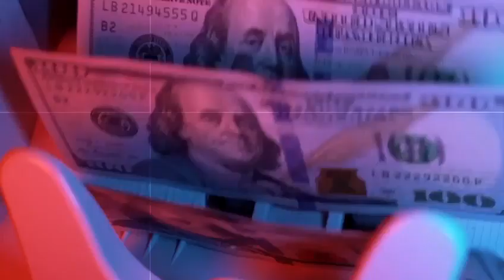कांग्रेस का हाथ, जॉर्ज सोरोस के प्रोपगेंडा के साथ!